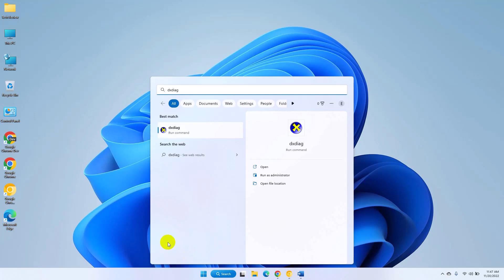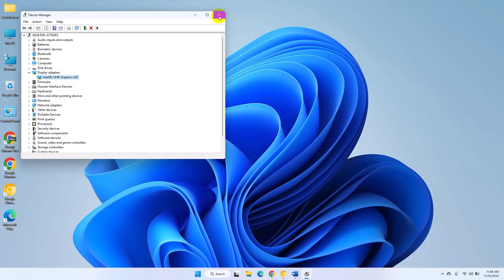How To Know My Graphics Card Model In Windows 11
A graphics card , or video card, is a computer component that allows the management and production of images to be displayed on a screen. By misuse of language, we also use "graphics card" to name the graphics processor GPU (for Graphics Processing Unit) integrated into the CPU processor of the PC, which is the case of the AMD Ryzen 5300G and its Radeon Graphics or the Intel Core i3 12100 and its UHD Graphics 730, for example.

For the use of a computer for office purposes, the integrated GPU, or integrated graphics card, is generally sufficient. However, AAA video game players and some professionals (image processing, 3D modeling, etc.) need a much more powerful dedicated graphics card. In other words, when your computing needs change, you need to know the model of your graphics card to assess the need for acquiring a new video card, or even changing computers.

In this tutorial, we trace 4 different methods to use on a Windows PC to find out which graphics card you have , but also its characteristics.

Tech Review